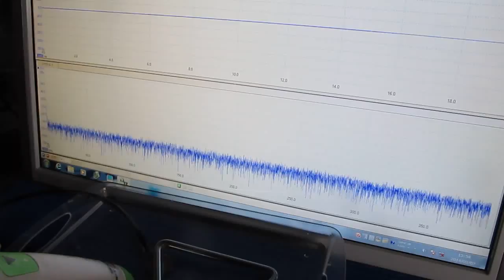超音波プローブ実験（表面検査技術） Ultrasonic probe experiment